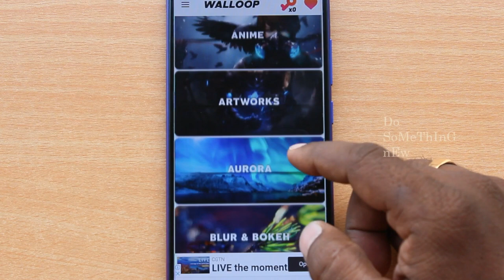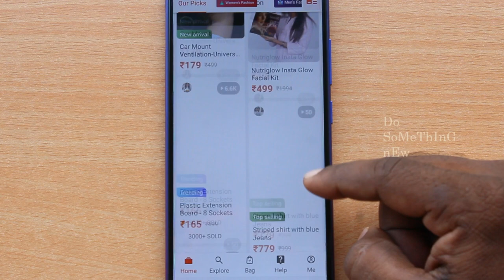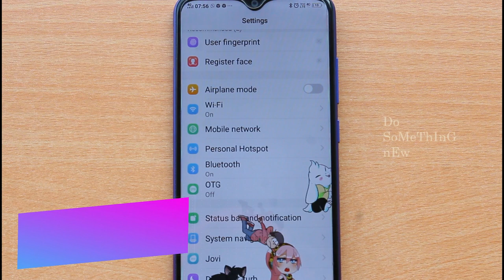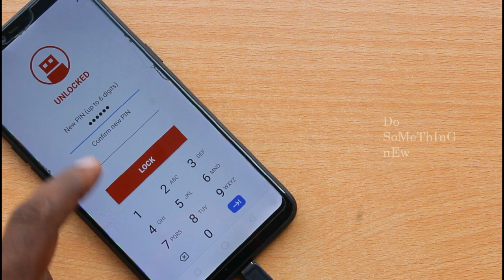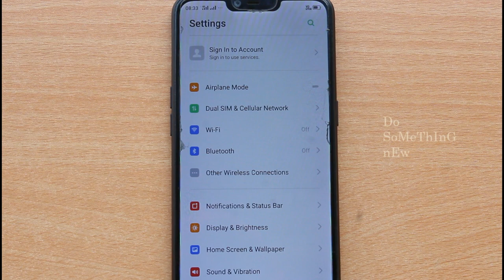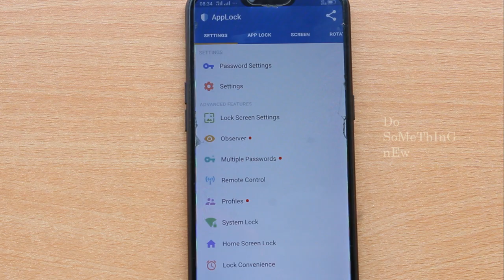The Best Android Apps for you 2020 │ Top Android Apps march │ Tamil │ Do Something New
Walloop live wallpapers Hd

Shimeji All free!

Hello friends.

What we use most on our mobile WhatsApp Uploading our new photos on Facebook Instagram and then having the wallpaper screen saver on our mobile.

 This wallpaper application can be very helpful for you to show our mobile differently when we are among our friends and relatives.

 Most of the wallpaper is available in 4K and 3D quality.

 Most of the wallpapers are locked. Let us see how to unlock it. Click on any wallpaper you like and wait for it to download.

 Then there will be a lock symbol on the bottom. If you click on it watch Video App and make an app called Watch Video App.

 Then come back and download your favorite wallpaper for free.

 Put a variety of wallpapers on your mobile screen and show your kith and kin among friends and relatives.

BULBUL ecommerce App

is India's first live shopping e-commerce app that offers you the experience of shopping from the market and the convenience of online shopping on a mobile phone. With BULBUL you get all the shopping experience from the market - chat lots of options 👠 variety and variety as well as affordable prices lots of offers and offers!

With the BULBUL App App you can:

AdWatch Live Product Demo Video & Shop - In this you will not only see the products that Live uses, but you can also do live shopping.

High Quality Products - With the best prices and offers you can bring here kitchen accessories clothing, jewelry, cosmetics home furnishings skin care hygiene products and more.

Ask Questions in Live Videos - You will have the opportunity to answer live questions with our special hosts and you will have the freedom to purchase only when you are sure.

Pay Easy Cut
Settlement and Instant Refund - Pay securely with COD and Paytm and charge no extra
Make Multi Easy Returns.
CExciting Coupons and Discounts- Get the best deals everyday on the products you want.

To make your experience even better we need these permissions:
OC Location: This will provide information linked to your location.
OR Storage: This will save your data and you can store mobile data and make the payment easier and smoother.
AM Camera and Microphone: You can place your reviews on our products.

Usb Lockit

Protects your USB drive with your photos audio videos and other files from prying eyes on Android and Windows. Once the drive is locked no one can access your files.

All in 3 easy steps:

1. Lock the USB drive, secure all your files, set the bin and click the lock button.
2. Open the USB drive and access all your files, enter your PIN and click the UNLOCK button.
3. To reopen the USB drive without entering the PIN each time, click the LOCK button.

When the USB drive is locked, your files are safe on all operating systems.

Works with all USB flash drives and external hard drives designed in FAT32.

Available for Android & Windows PC.

App lock Fingerprint

App Smart AppLock is an AppLocker or App Protector that locks and protects applications using a password or method and fingerprint.

Lock Facebook, WhatsApp, Gallery Apps by Password and Prevent Exposure by Snooper Applications!

Lock In addition to the correct lock, AppLock can capture intruders by taking a picture and even hide the fact that the app locks the app with a fake error window!

Extremely Advanced AppLock! Try it now!

--- Key Features ---
▶ Appl
Lock the app with a password to protect your privacy. E.g.) Messenger, WeChat and any applications

டிக்க Catch intrusive people
If someone accesses your app, take a picture and send it to your email.

Fingerprint
Supports a comfortable and powerful lock with a fingerprint sensor. (Samsung Device or Android Marshmallow)

Dummy lock
You can even hide the fact that the app is locked with a fake error window.

Lock ification notification
The locked app notification message is blocked in the top notification bar

Ala scaling method
Sample size up to 18x18 rather than the current 3x3 format.

Smart Lock
Lock or open automatically only when specific Wi-Fi or Bluetooth is connected.

Password Multiple password
You can set a different password for each locked application.